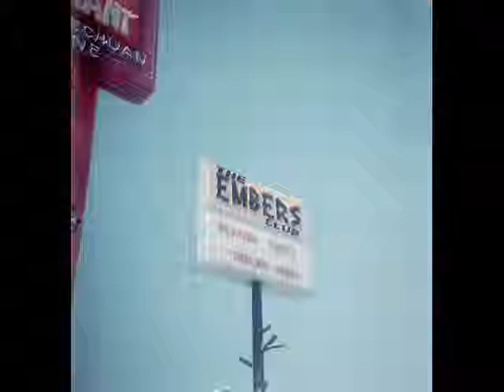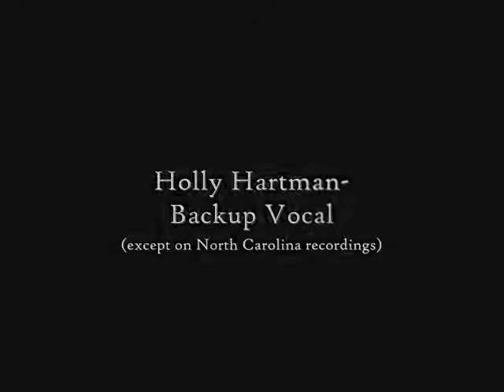Thelma Jones Live 1976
Thelma Jones recorded at the Embers Club, Raleigh, North Carolina on May 3, 1976.